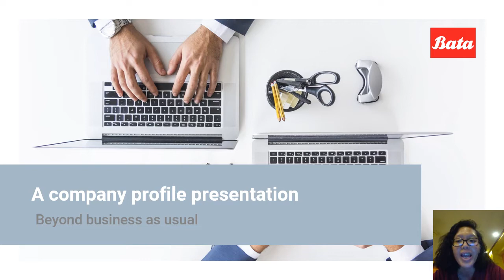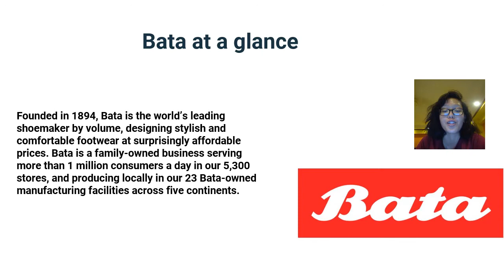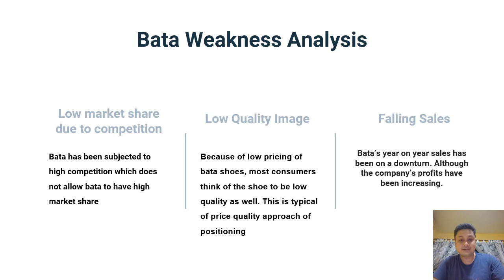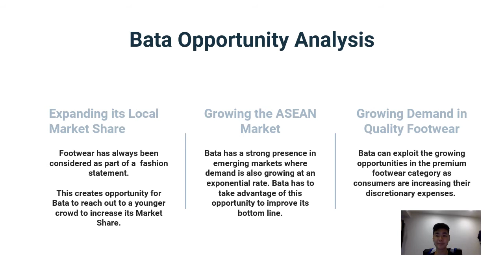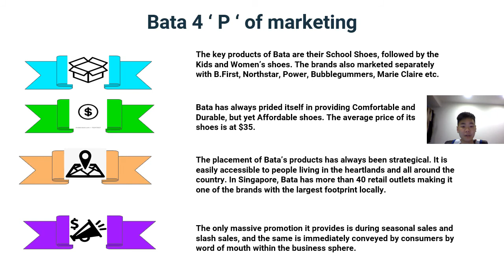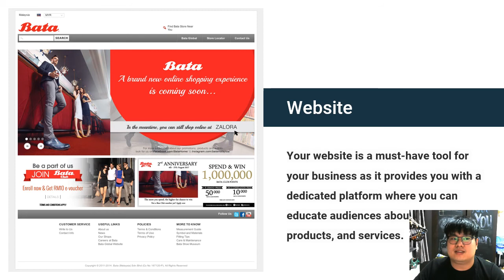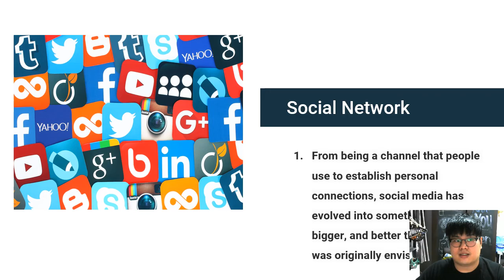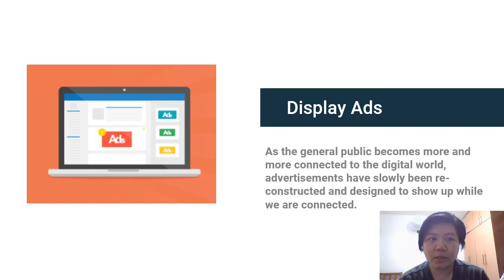Bata Shoes Company Presentation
This is our group presentation about Bata